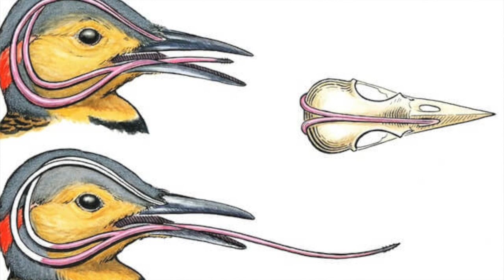Profesor Spike y su amigo Clemente - Capítulo 2: Aves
El profesor Spike y Clemente recorren el barrio buscando aves locales para aprender más sobre ellas.